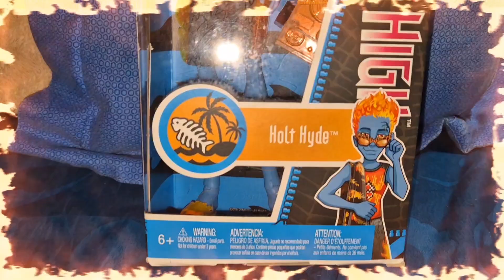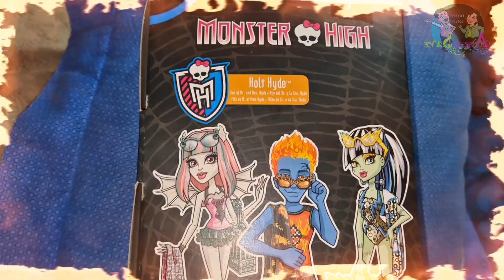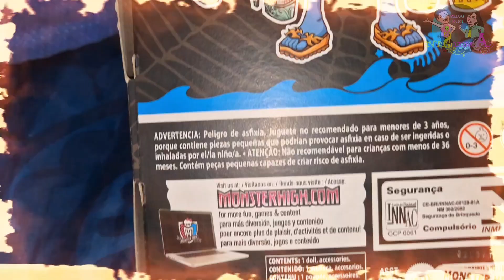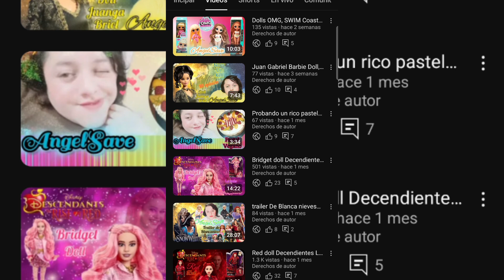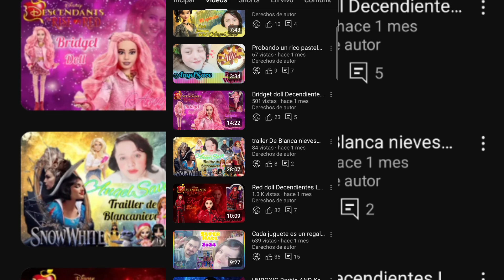Ardiente Monster High 🔥 Holt Hyde, Review En Español.